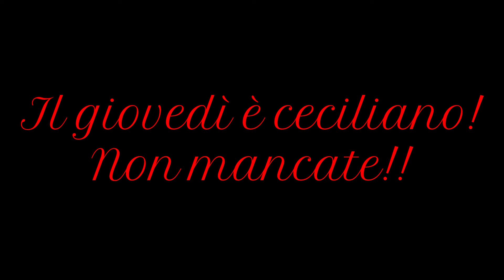Organo ceciliano e dintorni: M. Scapin - Fantasia su "Veni Sancte Spiritus"